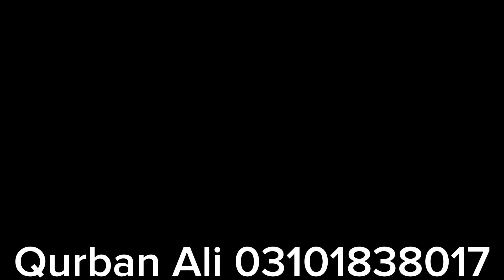Bakra Mandi Tando adam least rat up dat on Mandi Ka Monda Date 5/2023